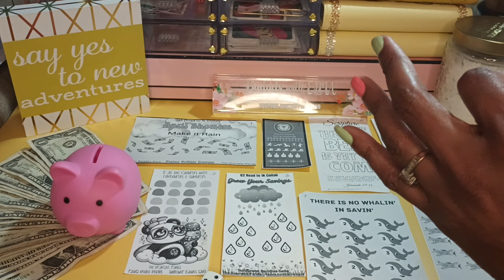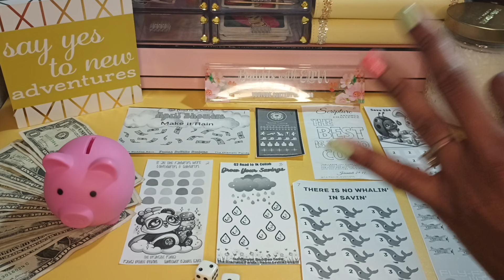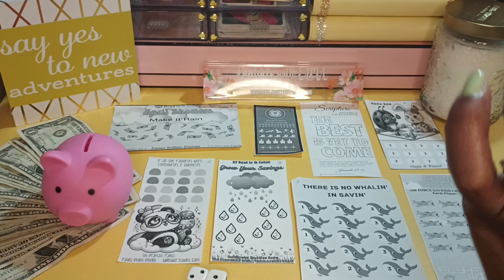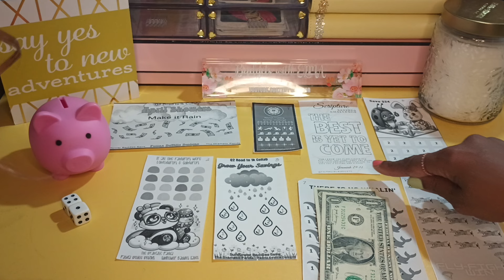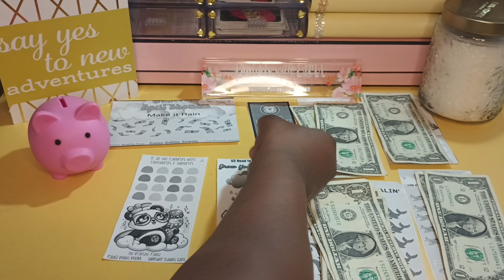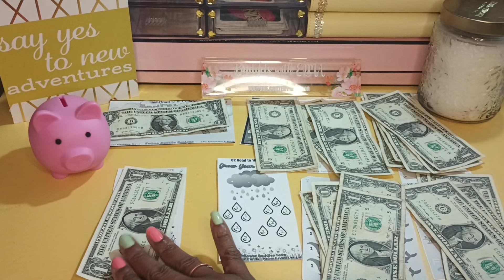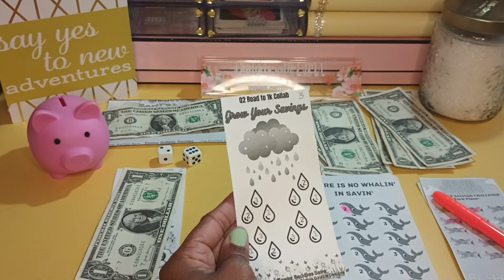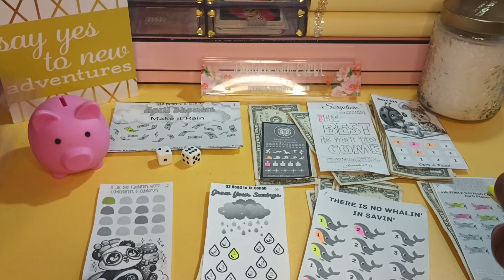First FREEBIE Friday EVER 💛Collabs Savings Challenges💛 8 FREEBIES💸🎲/How To Save On Low Income?/💲25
Happy Friday aka TGIF Queens & Kings❗ Now let the SAVINGS CHALLENGES collaboration BEGIN❗

💛What better way to SAVE than to participate in the Saving Challenges Collaboration with the (9) Queens❗ 💛Q2Roadto1k Collaboration Savings💛

💛If you already part of their channel watch some of their videos and their playlist and help them get those "Watch Hour"❗Also by participating in these (9) Queens Collaboration Saving Challenges along with them, you are not only going to SAVE MONEY but you will help them reach their "MILESTONE of SUBSCRIBERS"‼️

Up to $300 bonus when you set up direct deposit.
4.60% Interest for your savings account when you set up direct deposit.